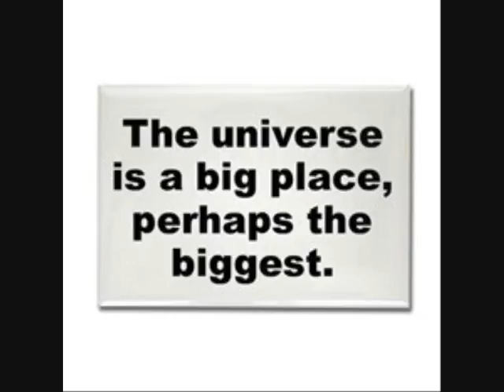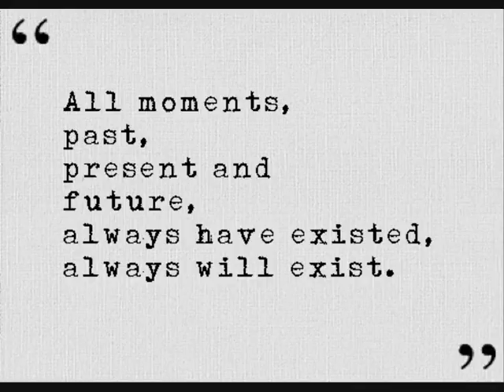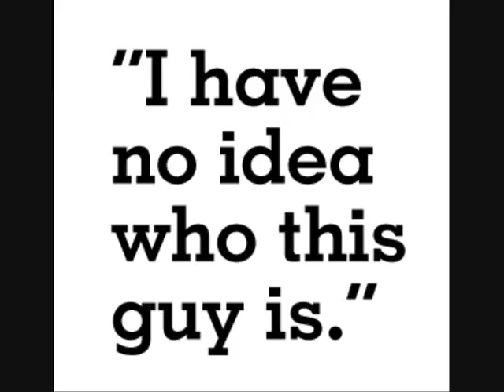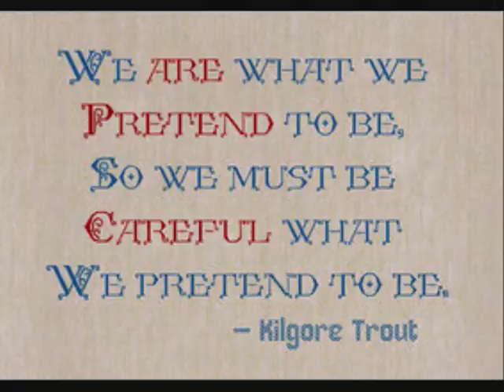KILGORE TROUT CABALGA DE NUEVO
Desde el Zoo de Tralfamadore en directo...